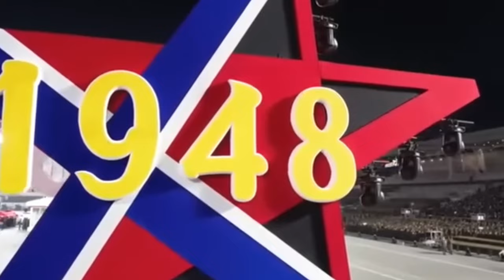김정은에게 활주로보다 더 중요했던 시설🛫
김정은이 지은지 8년 밖에 되지 않은
자신의 전용 활주로를 부수고서라도
그 자리에 지을 만큼 중요하게 생각했던 시설!
무엇이었을까요?

[타임코드⏱️]
00:00
03:04 활주로를 부수고 건설된
04:38 노동당 중앙간부양성소 신설캠퍼스
05:48 로동당 중앙간부양성소의 중요성
07:31 조선노동당 중앙간부양성소의 연혁